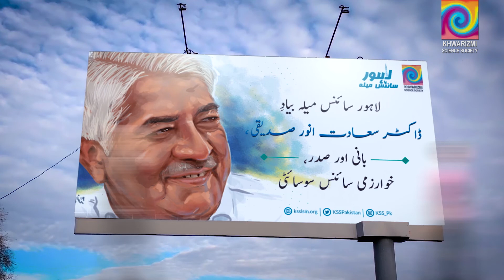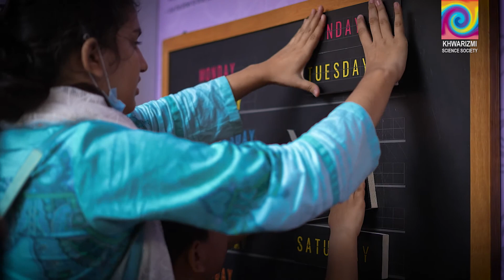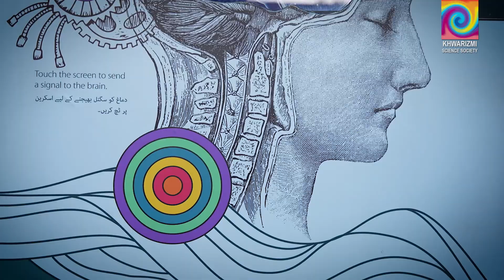The Ambience of Lahore Science Mela | Lahore Science Mela 2022 | Official Documentary Pt 2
This is the second official documentary of the Lahore Science Mela 2022. It gives us an insight into the main arena of the Lahore Science Mela 2022, where 80+ exhibitors including different schools participated. From big names like the Pakistan Atomics Energy Commission PCSIR last to a 2nd grader, the Lahore Science Mela had it all. The fourth edition of the Lahore Science Mela took place on the 29 and 30 October 2022 at Divisional Public School, Model Town, Lahore.

Welcome to the Khwarizmi Science Society Youtube Channel. The Khwarizmi Science Society (KSS) is a non-profit association to further the science culture in Pakistan's educational institutions and the general public.